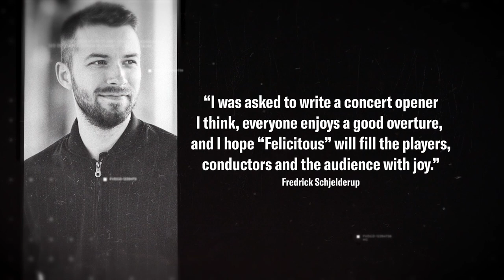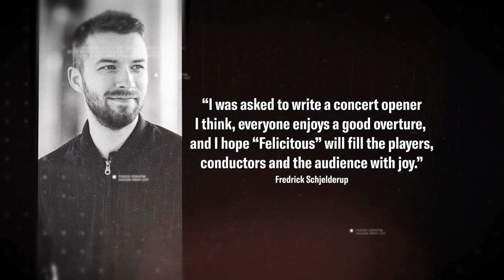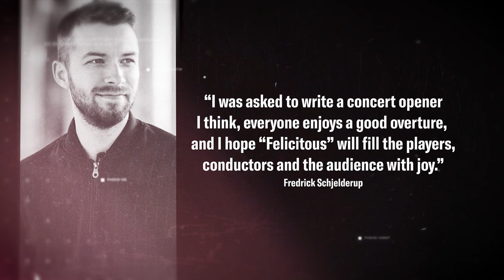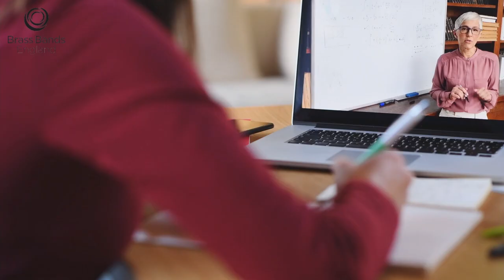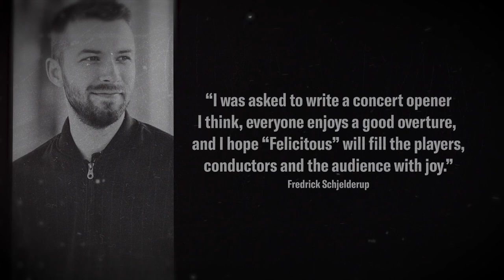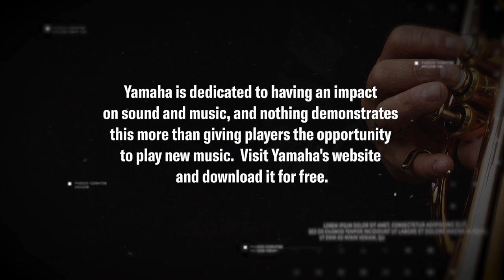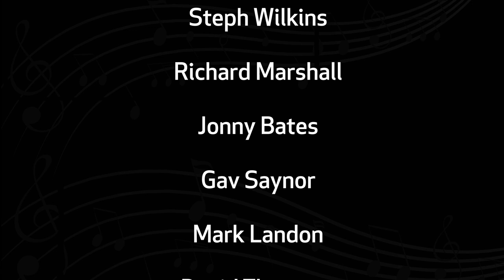New Dimensions in Brass - Episode 1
The new show from BrassPass TV – New Dimensions in Brass in association with Yamaha.

Special guests for the first show include Prof. Nicholas Childs, Edward Gregson, Jim Shepherd, Simone Rebello, Kenny Crookston, Fredrick Schjelderup, Viggo Bjorge, Jappie Dijkstra and The JSVB Legacy Band. So much to cram into one show.